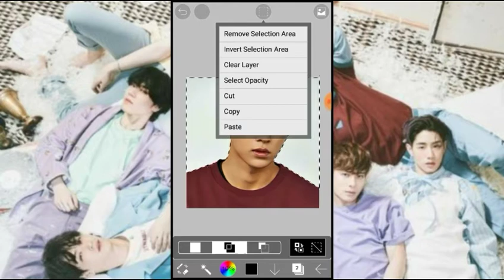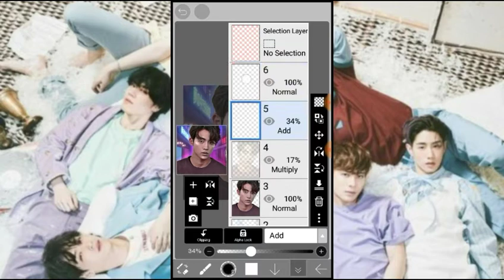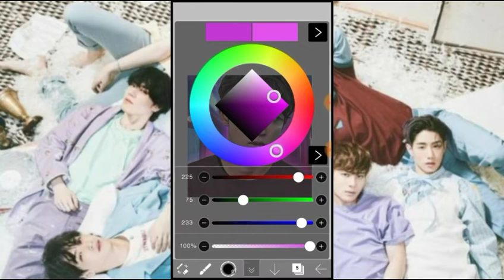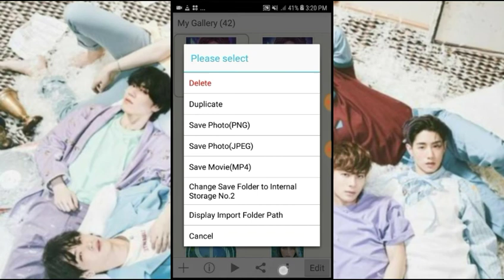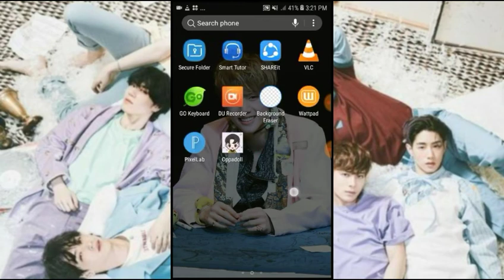SPEEDTUTORIAL#2: Neon Icon In Ibispaintx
Apps Used:
IbisPaintX
Pixellab- for text
Photoshop Express- for filter

Find me in wattpad: @Zhedgela